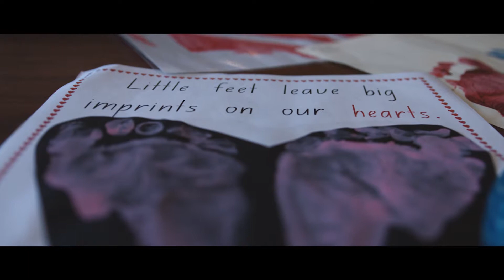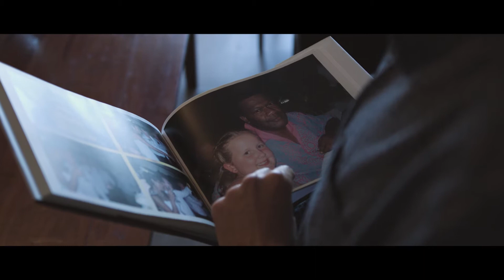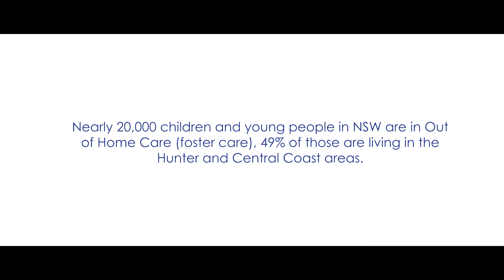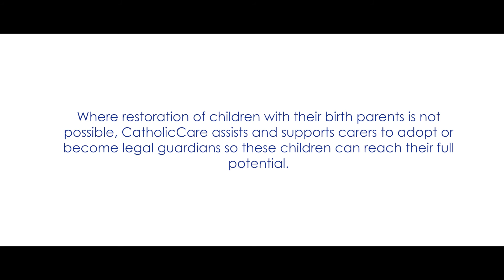Become a Foster Carer | CatholicCare Social Services Hunter Manning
When a child or young person cannot live with their own parents or extended family, a safe place is required for them to stay.

Foster carers, like Stewart and Bronwyn, nurture these young people, providing stability and support, empowering them to reach their full potential.

Where restoration of children with their birth parents is not possible CatholicCare assists carers to adopt or become legal guardians. While on this journey, we partner with carers providing them with ongoing support and development opportunities.

You do not have to be Catholic to foster with CatholicCare Social Services Hunter-Manning, or receive our services.